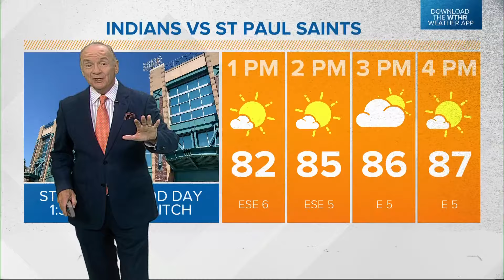Live Doppler 13 morning forecast | Wednesday, Aug. 14, 2024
A few rain chances enter the picture for the next couple of days.